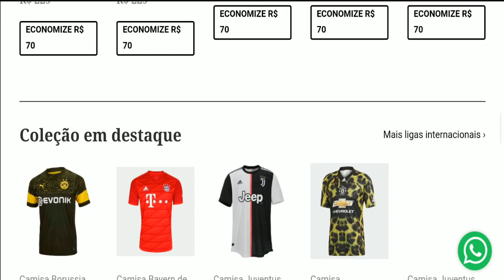Neymar Jr - Foco, Força e Fé (MC JV Do Santa)